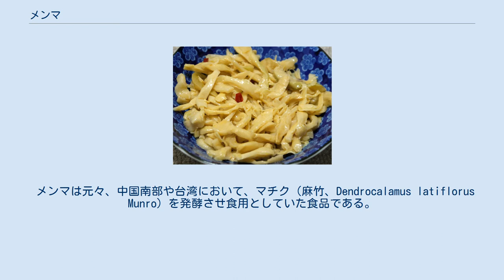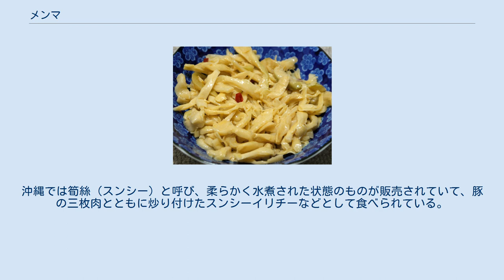メンマ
東京ラーメンの中央部に載せられたメンマ。
切り口が直角になった黄土色の角柱のように見える。
 穂先メンマ メンマは、タケノコを乳酸発酵させた加工食品。
支那竹（シナチク）とも呼ばれる。
 メンマは元々、中国南部や台湾において、マチク（麻竹、Dendrocalamus latiflorus Munro）を発酵させ食用としていた食品である。
 タケ（竹）には温帯性タケ類（単軸型）、亜熱帯性タケ類（準連軸型）、熱帯性タケ類（連軸型）があり、マチクは中国南部や台湾など亜熱帯性地方に産するタケ類である。
収穫時期のマチクは鎌で切り取れるくらいの柔らかさで、日本などに産するタケ類とは質感が違う（なお、マチク（麻竹）は温帯性タケ類のマダケ（真竹）とは別の種である）。
中国南部や台湾では収穫したマチクを蒸してから、さらに塩漬けにして密閉させた状態で発酵させた後、細かく裂いて天日乾燥したものが「筍乾」として食用にされている。
また、これらに味付けしてそのまま食べられるように調理した物も流通している。
 日本ではラーメンのトッピングや酒肴として用いられ、塩抜きの後に炒め煮にしたりラー油に和えたりして調味される。
国産のタケノコを使ったメンマも少量製造されているが、国内消費量の99％は中国や台湾などからの輸入品である。
日本各地で放置竹林の拡大防止で竹の伐採と活用が課題になっていることから、福岡県糸島市の男性が日本産の竹を長さ1～2メートル程度の「幼竹」のうちに切り、長さ5センチメートル程度に刻んで湯がき、塩漬けするなどすればおいしく食べられる工程を確立した。
これを著書や2017年に京都市で開催された「純国産メンマプロジェクト」初会合で紹介したところ、東北地方から九州までの35都府県に普及している。
 日本の竹とは異なる支那の竹が原料であることから、日本語では元来「支那竹」と呼ばれていた。
 「メンマ」という名称は、台湾出身で丸松物産創業者の松村秋水が第二次世界大戦後に考案したものである。
語源は「ラーメン上のマチク」で、中華民国政府の抗議を受けての命名とされる。
麺料理に載せる細切りの具材を指す「麺碼児」（ミエンマール、繁体字: 麵碼兒、簡体字: 面码儿、拼音: miànmǎr）がマチクに固定化したという異説もある。
 当時著名だった整髪料「メヌマポマード」に似ているとして登録商標が認められず、1968年に桃屋が商品名として採用し、テレビCMで宣伝したことによって広く普及した。
現在では支那竹よりも一般的な呼称として定着している。
 台湾ではメンマを筍乾、筍絲、筍茸、筍尾片などと呼ぶ。
沖縄では筍絲（スンシー）と呼び、柔らかく水煮された状態のものが販売されていて、豚の三枚肉とともに炒り付けたスンシーイリチーなどとして食べられている。
台湾や中国大陸には、メンマを汁かけ麺の具材として使う習慣がない。
お弁当の付け合せとしてよく使われている。